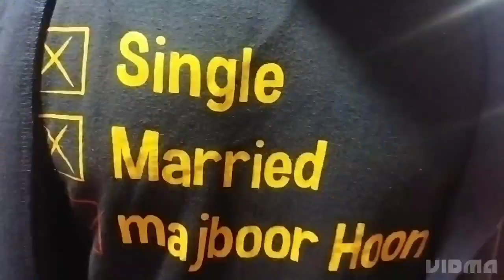Karam Ranjit amadi Sagolsem Memcha anigi Punshi leipun